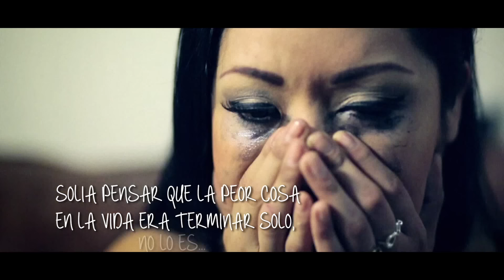Javier Rios Jr y La Gran Herencia - Ya No Eres Bienvenida (Video Oficial)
LA GRAN HERENCIA presenta su segundo sencillo titulado Ya No Eres Bienvenida de la autoría de Joss Favela y Luciano Luna, que forma parte de su disco En Tu Colección para el sello LGH MUSIC Inc.

contrataciones
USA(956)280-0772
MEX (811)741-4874